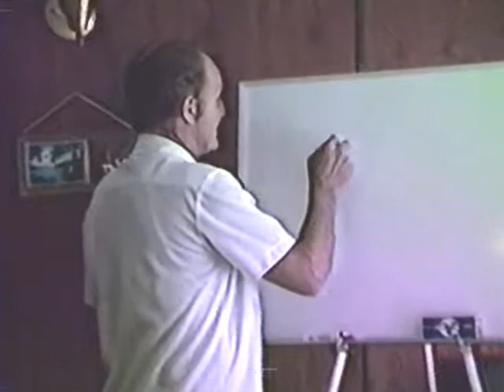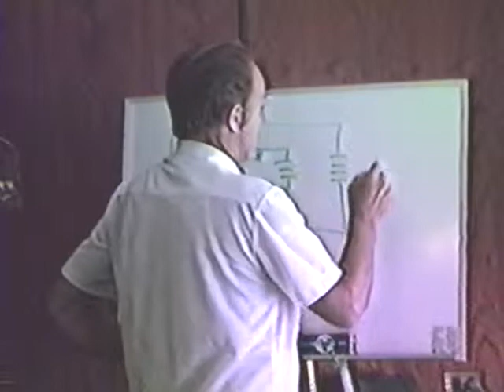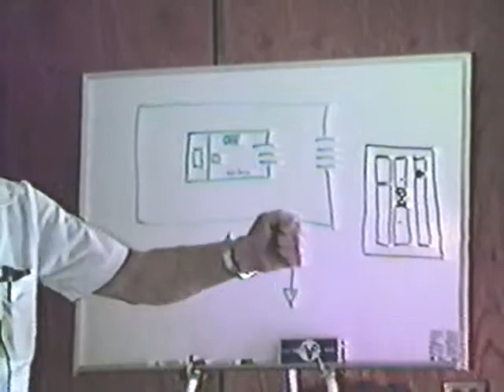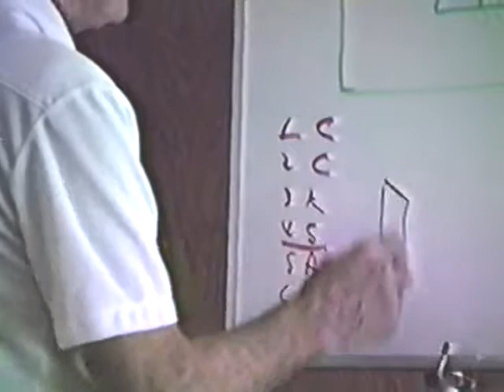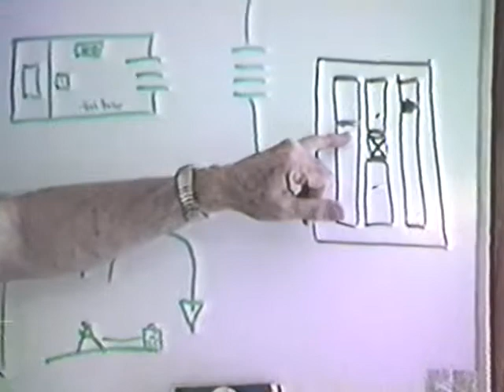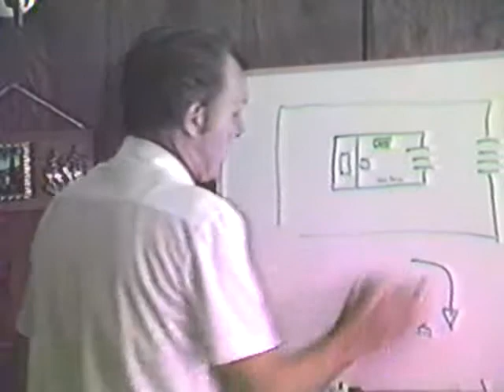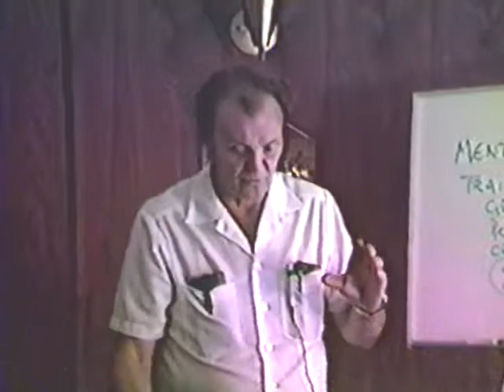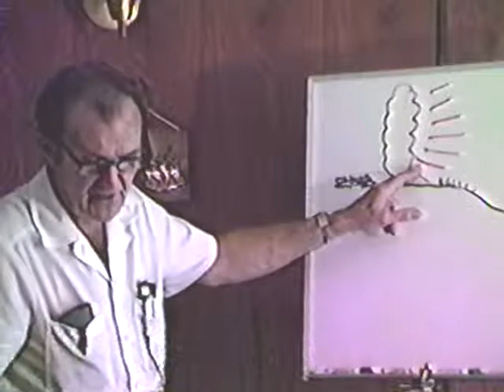1983 - Philadelphian Church 29 - Fred Wright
This study continues the story of the cleansing of the temple as an illustration of holiness in conflict with unholiness.